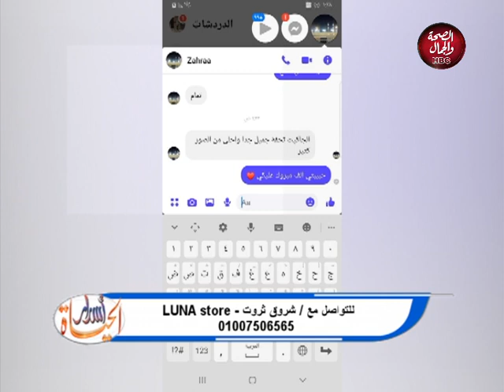أسرار الحياة | luna store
تقديم : هند شاهين ـ أية رضوان
في ضيافتهما : شروق ثروت ـ صاحبة محل luna store

قناة_الصحة_والجمال# برامجنا